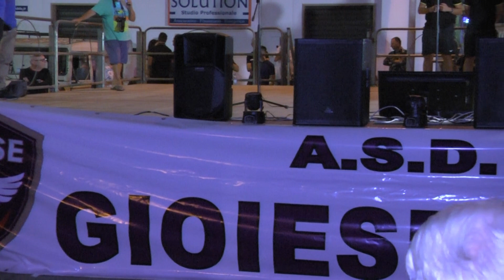Presentazione della ASD GIOIESE 1918 stagione 2023/2024